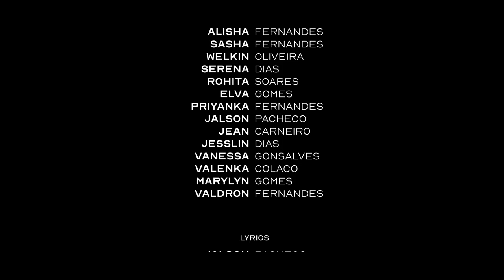Noman Tumkam | Grandparents Day | Feast of Sts Joachim and Anne | Parish Youth Association Raia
A listening ear

A hand to hold

And a heart full of Gold…

On this day, Parish Youth Association of Raia (P.Y.A.R) dedicate this song to the person
who acts like our Parent, Teacher and forever Friend all at once! Dear Nana and Papa,
your love for us will never grow old. We promise to hold your hand and cherish the

memories today and always

Song: NOMAN TUMKAM
Lyrics: Jalson Pacheco
Artists: Parish Youth Association Raia
Tune: Victor De Ribandar
Music Recording and Mastering: Felipe Barreto
Cinematography: Darron Moraes & Elesban Moraes
Editing and Grading: Darron Moraes
Song Description : Priyanka R. Fernandes
Special Thanks To: Andrea Gabriella De Souza, Princewell Fernandes &amp; Shally

Rebello